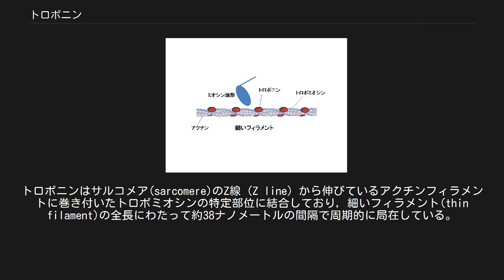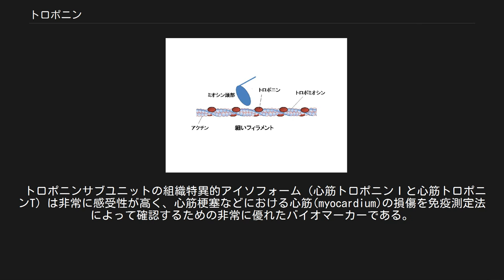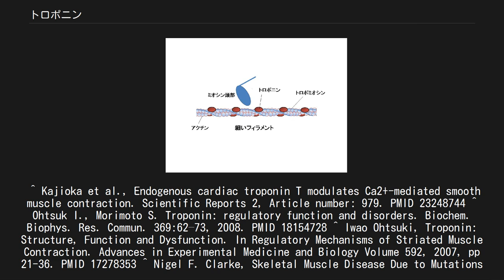トロポニン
トロポニン(troponin)は横紋筋である骨格筋と心筋のカルシウムイオンによる収縮制御において中心的な役割を担うタンパク質複合体である。
平滑筋でも微量のトロポニンサブユニットが発現しており何らかの役割を果たしているものと考えられている。
本タンパク質は江橋節郎によって発見、命名されたものである。
 筋肉はミオシンとアクチンの相互作用によってATPに蓄えられた化学エネルギーを力に変換することで収縮する。
実際の筋肉では、細胞内のカルシウム濃度が上昇する際に収縮し、下降するとき弛緩する。
トロポニンは、このカルシウムによる筋収縮制御を可能にする調節タンパク質である。
トロポニンはサルコメア(sarcomere)のZ線（Z line）から伸びているアクチンフィラメントに巻き付いたトロポミオシンの特定部位に結合しており, 細いフィラメント(thin filament)の全長にわたって約38ナノメートルの間隔で周期的に局在している。
サルコメアには多数のミオシン分子が対称に会合して形成された太いフィラメント（thick filament)があり、筋収縮はこの太いフィラメントの束であるA帯（A band）の中に細いフィラメントが滑り込むことによって行われる（滑り説）。
細胞内のカルシウム濃度が細胞外の1万分の1に抑えられ弛緩した筋肉では、トロポミオシンがアクチン分子上のミオシン頭部結合部位を立体的にブロックすることによって相互作用を抑制している（立体障害説）。
筋肉細胞が活動電位によって刺激され収縮するとき、細胞内のカルシウム貯蔵部位である筋小胞体の膜に存在するカルシウムチャネル(リアノジン受容体)が開口し、濃度勾配に従って細胞質中にごく微量(細胞外カルシウム濃度の千分の1以下）のカルシウムが放出される。
放出されたカルシウムの一部はトロポニンに結合し構造変化を引き起こすことによって、分子モーターであるミオシン頭部とアクチンの結合を障害しない位置にトロポミオシンを移動させて筋収縮を可能にする。
つまり、筋収縮は、ミオシンとアクチン間の相互作用に対するトロポニンの抑制作用がカルシウムによって解除（脱抑制）されることで引き起こされる。
 トロポニンは、トロポニンC, トロポニンI, トロポニンTと名付けられた構造的にも機能的にも異なる3つのサブユニットからなるタンパク質複合体である。
トロポニンCはカルモジュリンを祖先に持つカルシウム結合蛋白質であり、EFハンド構造と呼ばれる特徴的なカルシウム結合部位を持つ。
トロポニンＩは分子内の抑制領域でアクチンと結合することによって筋収縮を抑制するが、トロポニンCにカルシウムが結合することによってその結合が抑制される。
トロポニンTは他のトロポニンサブユニットと結合するとともにトロポミオシンに結合することによって、トロポニン複合体を細いフィラメントの特定の位置に繋ぎとめている。
骨格筋はさらに速筋と遅筋に分けられるが、速筋、遅筋、心筋においてそれぞれ異なる遺伝子にコードされた特異的なトロポニンのアイソフォームが発現しており、筋肉の種類に応じて最適なカルシウムによる収縮制御を行っている。
例えば、速筋トロポニンCは筋収縮を制御する機能的役割を担うＮ末端側のカルシウム結合部位を2つ持つが、遅筋・心筋トロポニンCは1つしか持たない。
すなわち、遅筋と心筋は1分子のトロポニンに1個のカルシウムイオンが結合解離することで制御されているのに対して、速筋は2個のカルシウムイオンが協同的に結合解離することで制御されている。
これによって、速筋は非常に狭い範囲の細胞内カルシウム濃度の変化によって”全か無か”様の素早い応答が可能になっている。
また、心筋トロポニンＩのN末端には骨格筋トロポニンＩよりも30個ほど長いアミノ酸が付加しており、自律神経による心機能の調節において重要な働きをしている。
 心筋と骨格筋のトロポニン遺伝子の突然変異は、ミオフィラメント（細いフィラメント）のカルシウム感受性を増加あるいは低下させることによって心筋症と遠位関節拘縮症をそれぞれ引き起こす。
 トロポニンサブユニットの組織特異的アイソフォーム（心筋トロポニンＩと心筋トロポニンT）は非常に感受性が高く、心筋梗塞などにおける心筋(myocardium)の損傷を免疫測定法によって確認するための非常に優れたバイオマーカーである。
 トロポニンTとトロポニンIの測定キットには各製品にそれぞれ特徴があるが、総じてトロポニンIの方が感度・特異度のバランス...